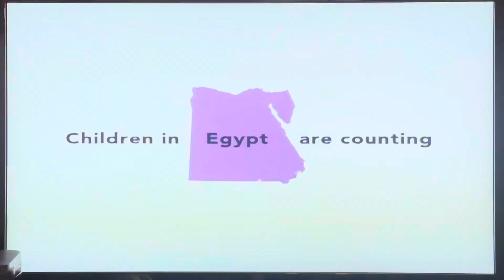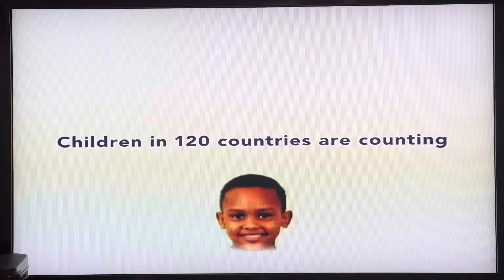Opening to Sesame Street: A Magical Halloween Adventure 2004 DVD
1. FBI Warning
2. Sony Wonder Logo
3. Sesame Workshop Around the World Promo
4. Main Menu
5. Title Card
6. That’s All.